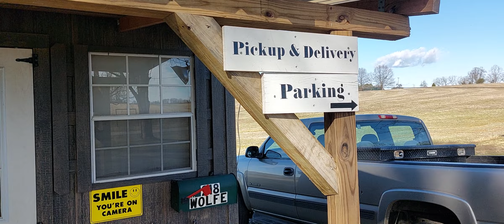Shipping Cows Out on eBay